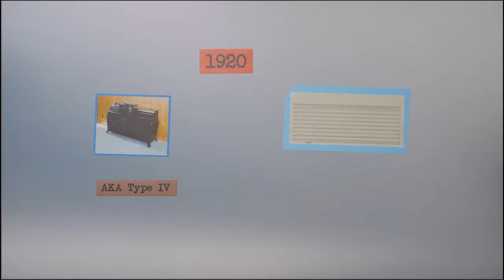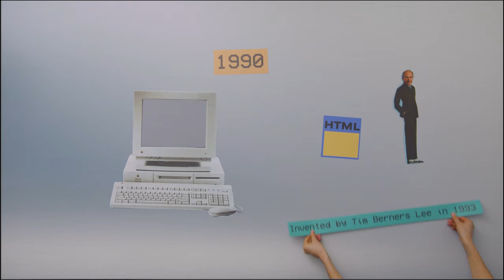Software Development History in 2 Minutes | helmes.com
Learn software development history in 2 minutes - this easy-to-follow video covers 100 years of software development history in 2 minutes.